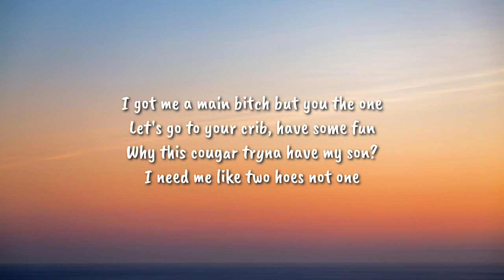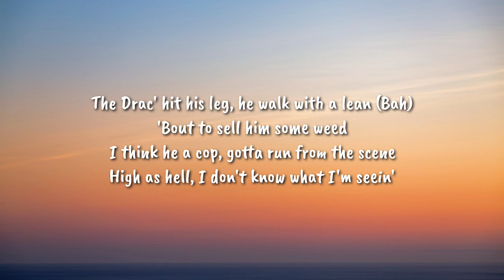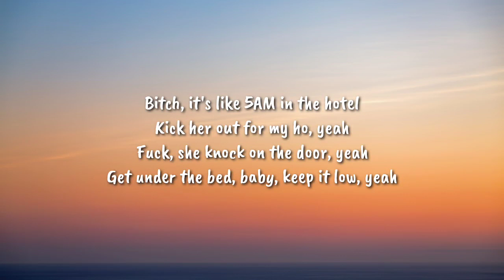Lawsy - Hotel (Sped Up/Lyrics) "3AM I'm in the hotel, Bitch I'm missing you and that throat"tiktok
Lyrics
[Intro]
(Chapo)
(Lawsy, pick up)
Bitch, who the fuck?

[Chorus]
3AM I'm in the hotel
Bitch, I'm missing you and that throat, yeah
I'm in her pussy she like, "Oh, yeah"
Bitch, I'm trappin' hard, make that dope sell
Bitch, it's like 5AM in the hotel
Kick her out for my ho, yeah
Fuck, she knock on the door, yeah
Get under the bed, baby, keep it low, yeah
3AM I'm in the hotel

[Verse]
I got me a main bitch but you the one
Let's go to your crib, have some fun
Why this cougar tryna have my son?
I need me like two hoes not one
Bitch (Yeah), I got what you want, I got what you need
Certified plug, servin' the fiends
For my love she gon' do anything
Walk into Walgreens, score some lean
The Drac' hit his leg, he walk with a lean (Bah)
'Bout to sell him some weed
I think he a cop, gotta run from the scene
High as hell, I don't know what I'm seein'
Perc 30's and 10's, got everything
Do I buy her a purse, man, what you think?
I buy her a bag, just to put my Glock in it
She open her legs, finna put my cock in it
Glock with a switch, you ain't stoppin' it
Still smoking the gas, baby, I ain't stoppin' it
I'm goin' up and I know they watchin' it
Grown bitch, hit my phone said she proud of me
Am I finna fuck? Man, probably
She fucking with us 'cause she know where the commas be
Ain't friends with these bitches, man, that's where the drama be

[Chorus]
3AM I'm in the hotel
3AM I'm in the hotel